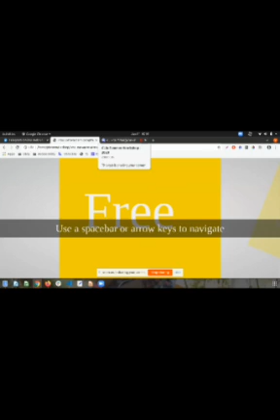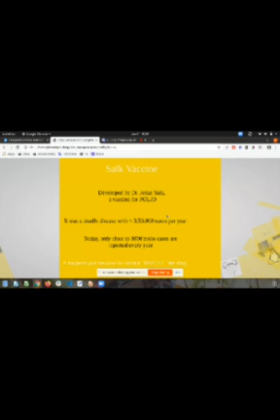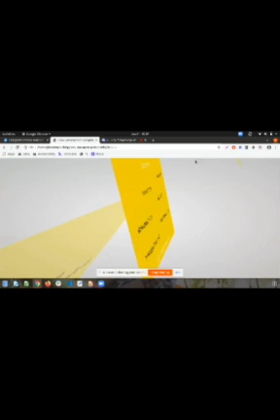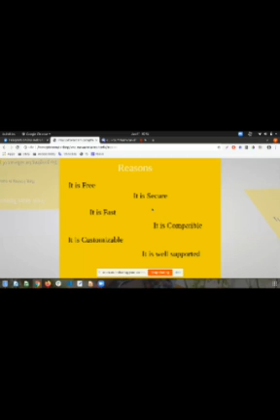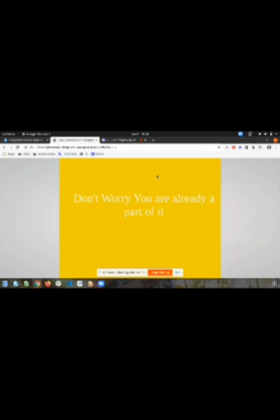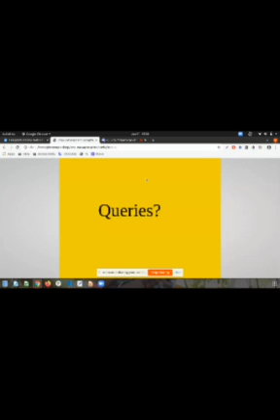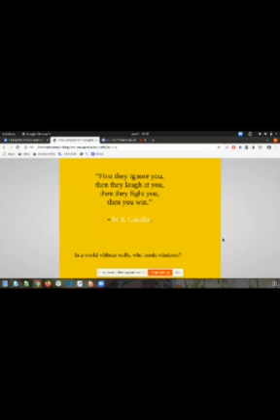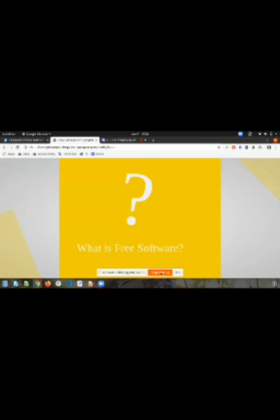Webinars for Telangana DIET & CTE Students: Free Software Philosophy